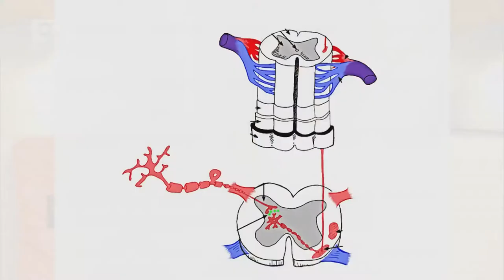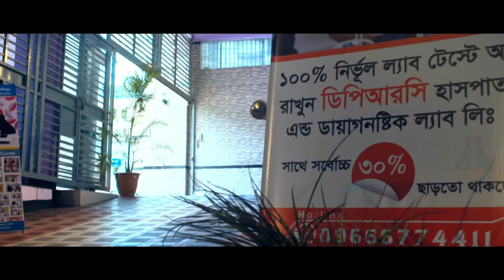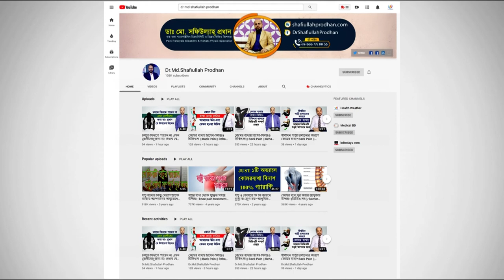আঘাত জনিত ব্যথায় করণীয় || Pain Due To Accident || Pain Paralysis || Aghat Jonito Bethai Koronio